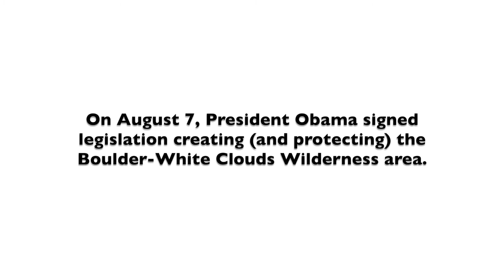Boulder-White Clouds: Latinos Protecting the Future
In July 2015, a group of Idaho Latinos hike Boulder-White Clouds to show their support for protecting the area. In August, President Obama signed legislation creating the Boulder-White Clouds Wilderness Area.